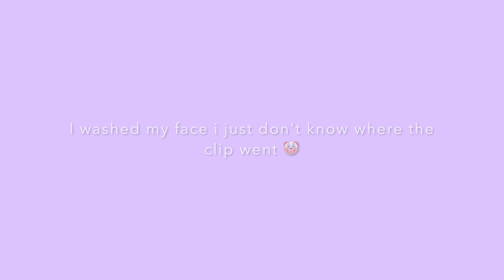8 am morning routine during quarantine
🐣Find me somewhere else on the internet🐣

🦋songs I used in this video:
Good Days-Sza
A-Punk- Vampire Weekend
Gravity- Brent Faiyaz ft. Tyler The Creator
yrn- remix- migos

🦋Things About me that you should know:
age: 16
Grade: 11th/ Junior In Highschool
Editor: iMovie
Camera: Iphone 7s
Favorite Show Right Now?: Julie and The Phantoms👻💜🎸
Hii I'm Taniah! Gwen is not my last name. I'm a sixteen-year-old teenager who loves to sing, cheer, and make videos all the time. My content switches from singing covers to sit-down videos. So comment on what videos you like me to do!!
If you read all of this